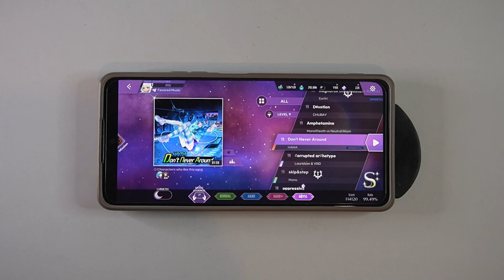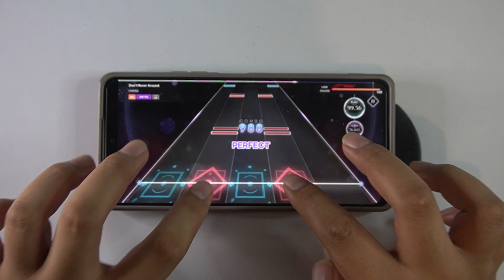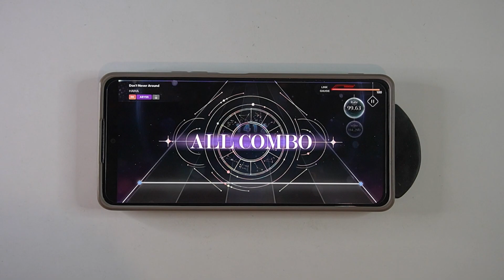[KALPA] Don't Never Around - HAMA | Abyss Lvl. 19 | Full Combo